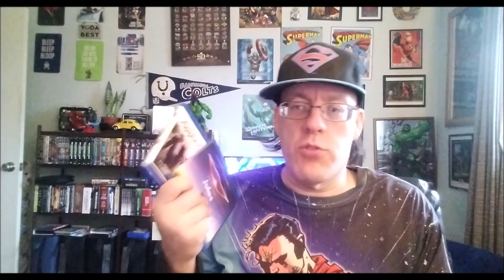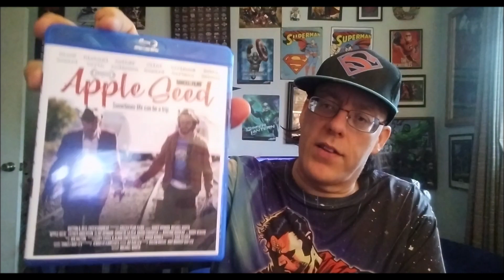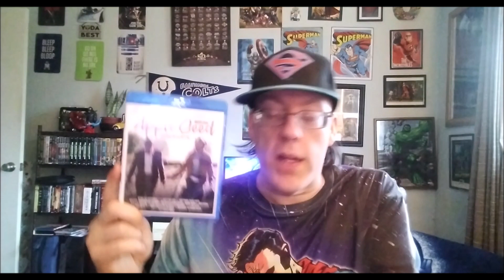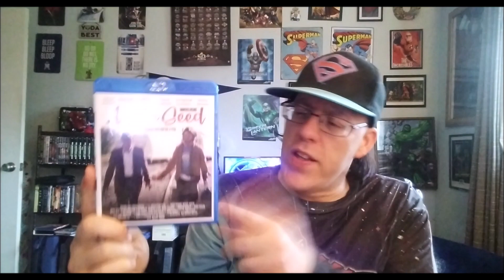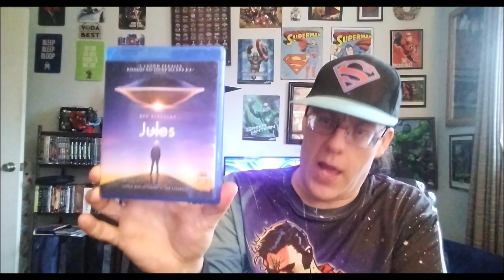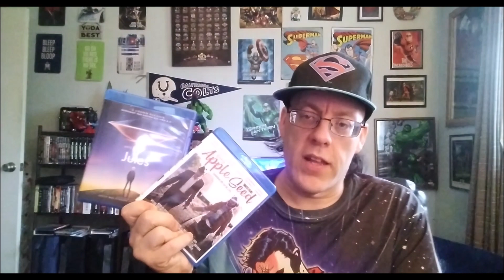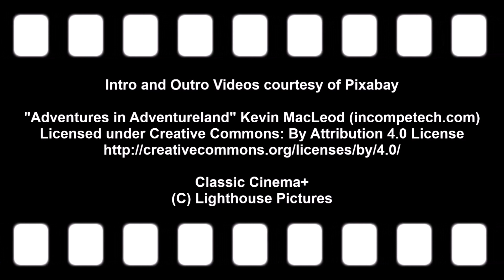Under The Radar Films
On this Classic Cinema+ Video Feature reviewer Jason Lockard shares thoughts on 2 New Blu-ray releases featuring films with great stories that have not been seen by a wide audience. But should be given a viewing!